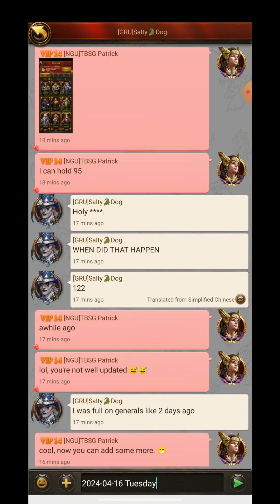Evony TKR - General Capacity Increased (Game Changer !)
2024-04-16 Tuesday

Please join my recently created Discord Server !

Hello Evony Community ! :)

GENERAL CAPACITY INCREAESD

Yesterday (Monday, April 15 (2024) at Server Reset - after Server War ended - Evony came out with a very nice update ; The General Capacity had been increased ! For me as a small K33 it went up to 95 (was 79 before).

This was very welcomed by me, because now I can pop several generals that I only have in boxes and/or fragments of, to test if they're any good as assistants (or even main generals) - I also can allow myself to have one setup of PvP and Monster Hunt Debuff Sub Generals (before I had only PvP Generals and switched gear for monster hunting). Also I had to prioritize ("kill your darlings"), but with this game changer I don't have to do that anymore... at least not as much as before (!).

In my personal opinion this is a good game change, it also make more rooms to test Main/Assistant generals with each others in a extended way. And I am one of those persons who like to test and experiment different things. My last (not published) experiment is Queen B with Isaac Brock as assistant.

Did you got the increased general capacity, or did you not got it ? What was your capacity before the change, and after ? Which server are you at ? :)

// Best Regards, TBSG Patrick